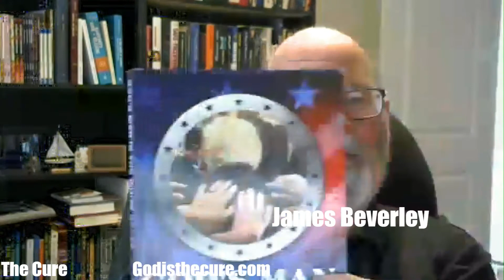Grit, Determination and Buoyancy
We are talking about fighting the spiritual battle in our lives, on the latest The Cure Radio Show with Aimee Cabo.

Aimee Cabo is the host of syndicated live radio show The Cure, a nurse, award winning author, a transformational speaker, and the president of IMIC Research Clinic Miami. GodisTheCure.com

Please check our app The Cure with Aimee Cabo

Video Podcasts: Bit.ly/aimee3377

The Guest today is James Beverley, a distinguished author, Speaker and Religion Professor. Jamesbeverley.com